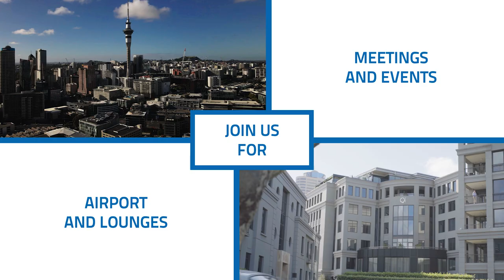QT Hotel, Auckland review by NZ Business Traveller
QT Auckland is strikingly spectacular and design-led hotels on the Viaduct Harbour in Auckland. This design-led hotel screams art and individuality taking in inspiration from the local fisheries in the area. It houses the award-winning Esther restaurant serving up Mediterranean fare and the glamours rooftop bar with sensational look out to the harbour. In this review we take an in-depth look into at the hotel's luxurious offerings.